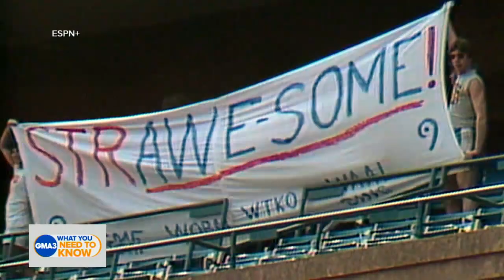Darryl Strawberry talks about Mets documentary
Baseball great Darryl Strawberry dishes on the ESPN+ documentary “Once Upon a Time in Queens.”